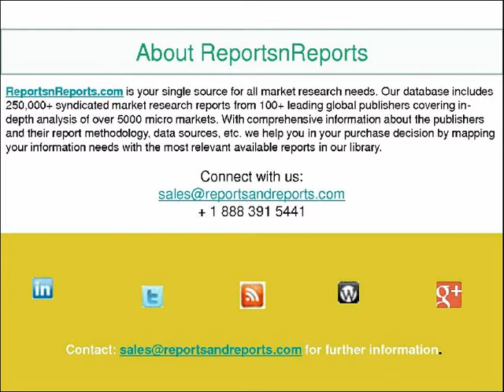Global Knotted Carpet and Rug Market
The industry report package Global Knotted Carpet and Rug market to 2018 Market Size, Top 10 Countries, Trends, and Forecasts offers the most up-to-date perspective on the actual market situation, trends, and future outlook for knotted carpets and rugs in the world.